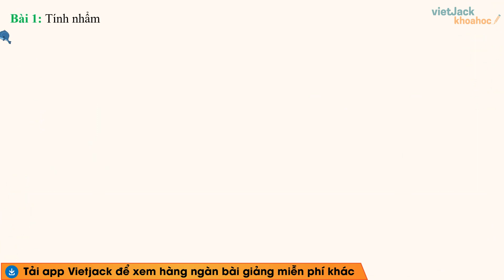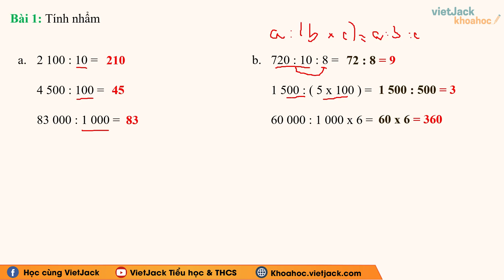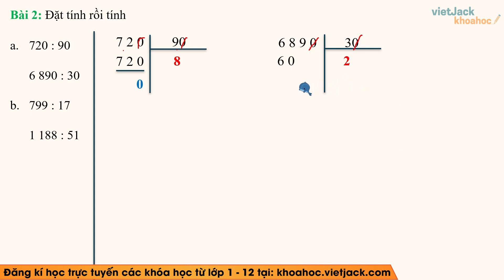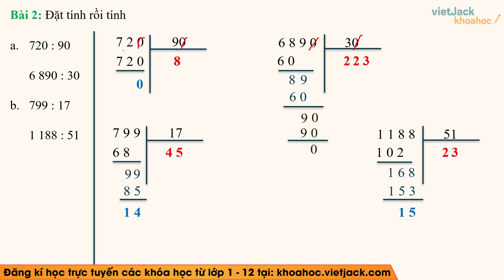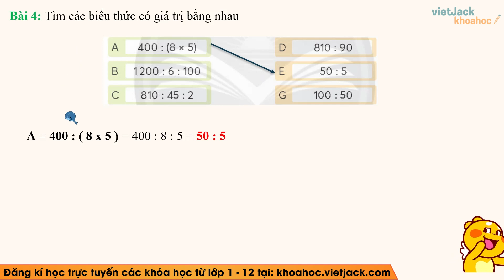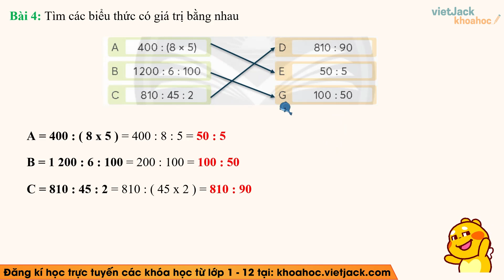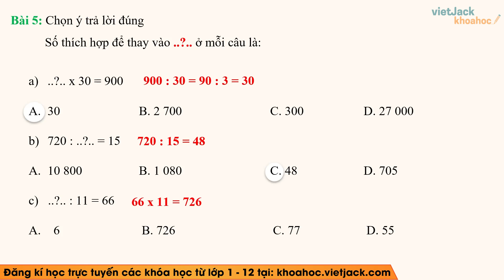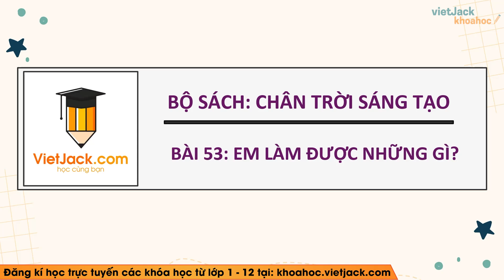Toán lớp 4 Bài 53: Em làm được những gì - Trang 27 - Chân trời sáng tạo (DỄ HIỂU NHẤT)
Giải Toán lớp 4 Bài 53: Em làm được những gì - Trang 27 - Chân trời sáng tạo (DỄ HIỂU NHẤT)

Em làm được những gì trang 27 là một trong những bài học hay trong chương trình học Toán lớp 4 - Chân trời sáng tạo và cũng có rất nhiều bài tập hay trong quyển môn Toán lớp 4 tập 2. Bài học này, cô sẽ giải chi tiết nhất các bài tập trong sách đầy đủ và nhanh nhất nhé. Theo dõi bài học cùng cô nhé !

▶ Danh sách các bài giảng Toán lớp 4 - Chân trời sáng tạo - Cô Thanh Nga: